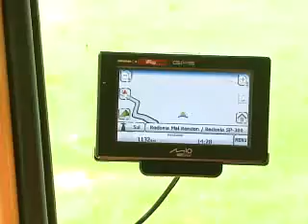LARGUEI TUDO PRA VIVER EM UM MOTORHOME!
LARGARAM TUDO PARA VIVER UMA AVENTURA